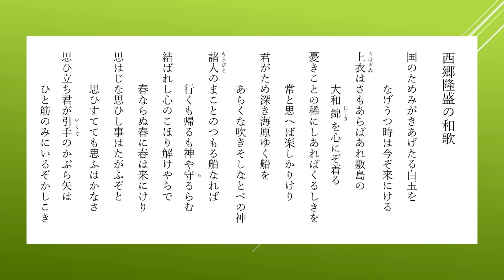西郷隆盛（さいごうたかもり）の和歌 八首【朗読】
1828年1月23日（文政10年12月7日）～ 1877年（明治10年）9月24日）。幕末から明治初期の日本の政治家、軍人。
薩摩国薩摩藩の下級藩士・西郷吉兵衛隆盛の長男。諱は元服時に隆永（たかなが）のちに武雄・隆盛（たかもり）と名を改めた。幼名は小吉、通称は吉之介、善兵衛、吉兵衛、吉之助と順次変更。号は南洲（なんしゅう）。西郷隆盛は父と同名であるが、これは王政復古の章典で位階を授けられる際に親友の吉井友実が誤って父・吉兵衛の名で届け出てしまい、それ以後は父の名を名乗ったためである。